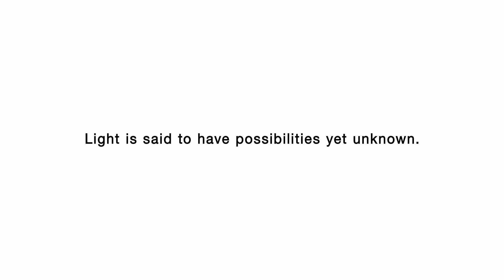Ushio Group - Applying Light to Life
Since its foundation in 1964, Ushio has explored the applications of light and has supported people's lives and manufacturing activity utilising the possibilities of light as energy and as a source of illumination.

The Ushio Group has put together this video to show our desire to realise the safe and convenient life that people want and to create a new culture as a professional in the world of light.